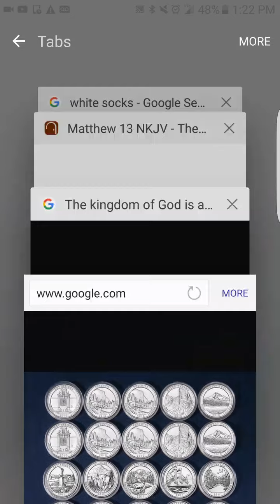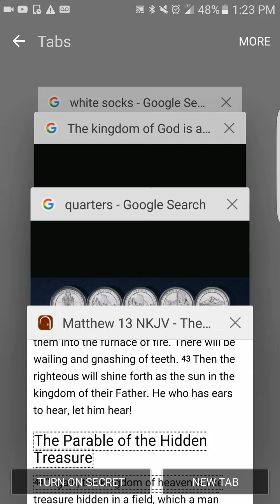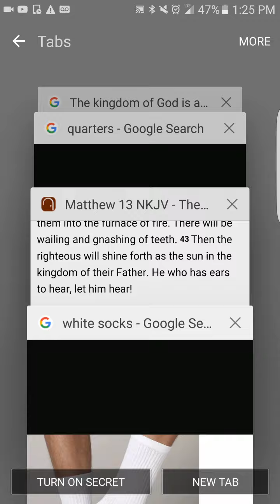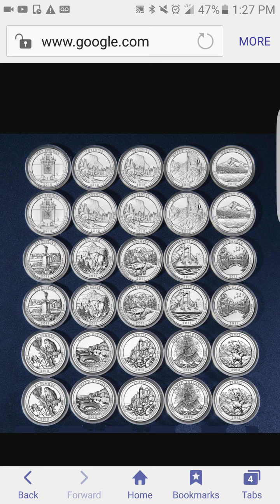RECEIVE YOUR HIDDEN TREASURE!!!!!!!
MATTHEW 13 VS 44 - 50

Again, the kingdom of heaven is like unto treasure hid in a field; the which when a man hath found, he hideth, and for joy thereof goeth and selleth all that he hath, and buyeth that field.

45 Again, the kingdom of heaven is like unto a merchant man, seeking goodly pearls:

46 Who, when he had found one pearl of great price, went and sold all that he had, and bought it.

47 Again, the kingdom of heaven is like unto a net, that was cast into the sea, and gathered of every kind:

48 Which, when it was full, they drew to shore, and sat down, and gathered the good into vessels, but cast the bad away.

49 So shall it be at the end of the world: the angels shall come forth, and sever the wicked from among the just,

50 And shall cast them into the furnace of fire: there shall be wailing and gnashing of teeth.